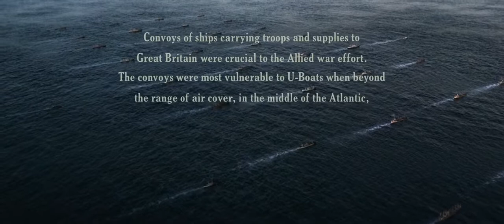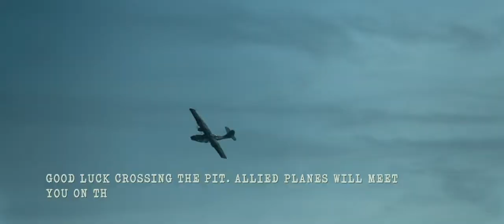Greyhound Movie Title Clip - GODSPEED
This video contains title card scene of 2020 Blockbuster Movie Greyhound.
This Video target is 50 likes.
Give a thumbs up after watching this video